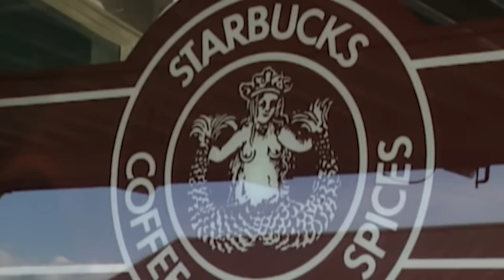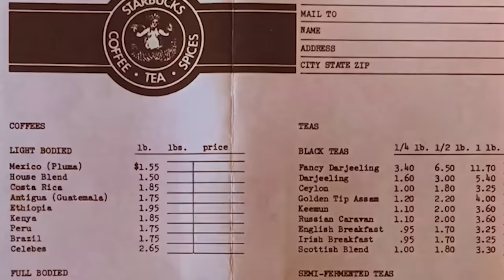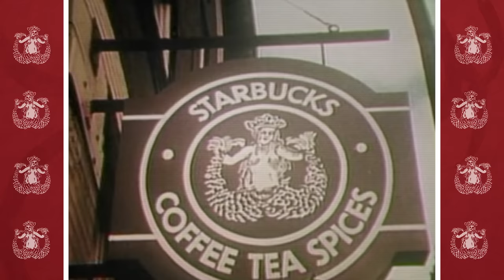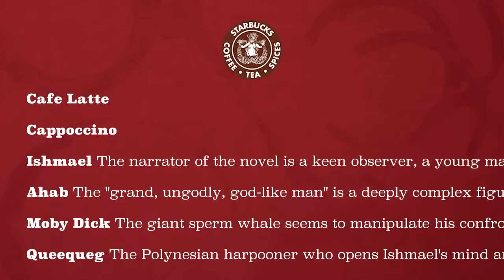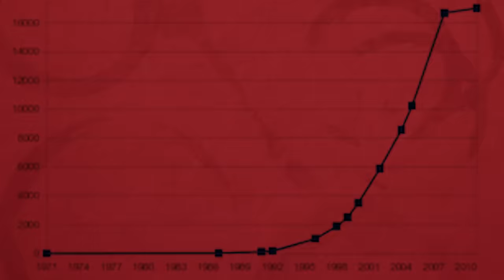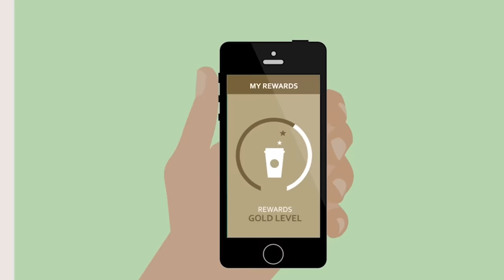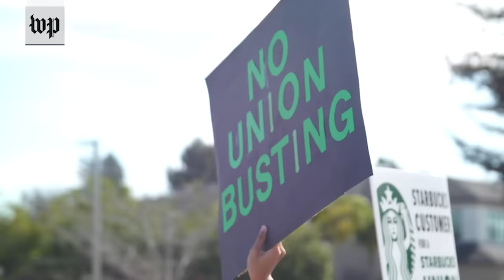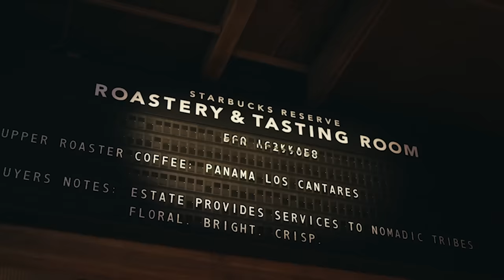Where Did Starbucks Coffee Get Their Name From?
Weird History Food is giving you a pick-me-up with the History of Starbucks Coffee. Founders Jerry Baldwin, Gordon Bowker, and Zev Siegl sought to open up a coffee store. They knew they wanted it to reflect both the culture of the Northwest and the seafaring coffee traders who first brought coffee to the United States. What they didn't expect was how big Starbucks would become. Bring some creamer to this video.